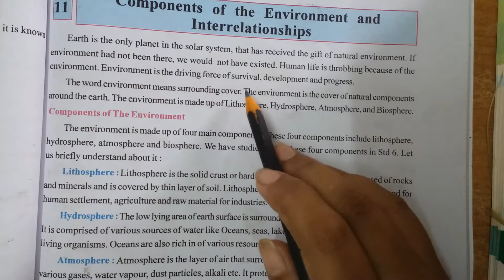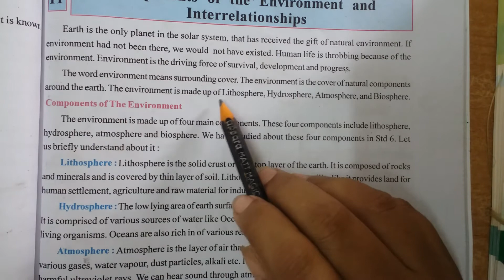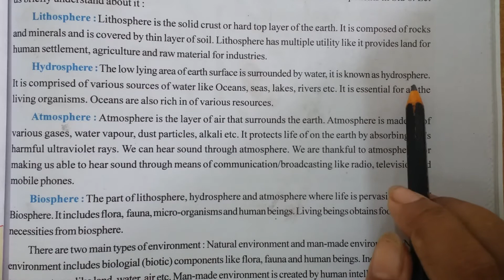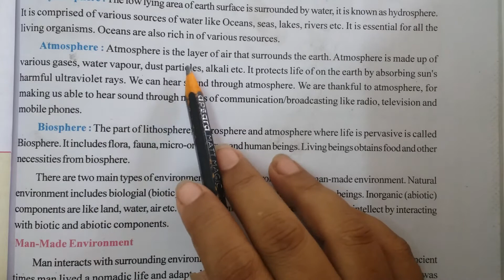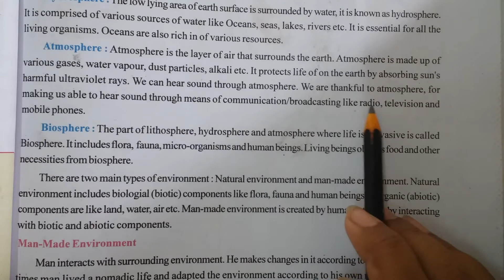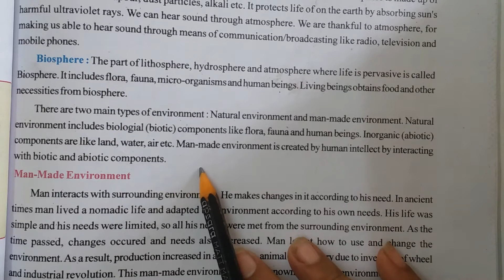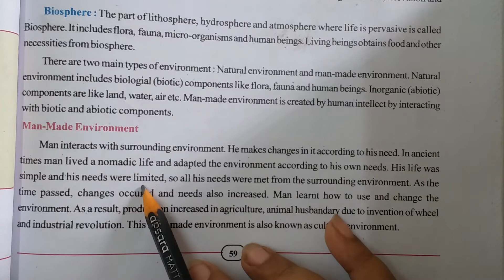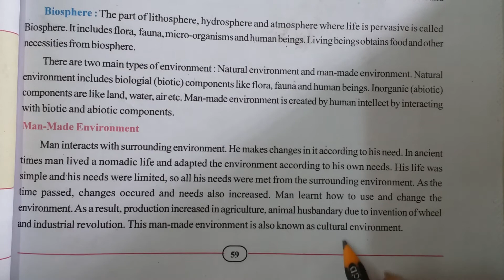Std - 7 - S.S. - Lecture - 18 - Ch- 11